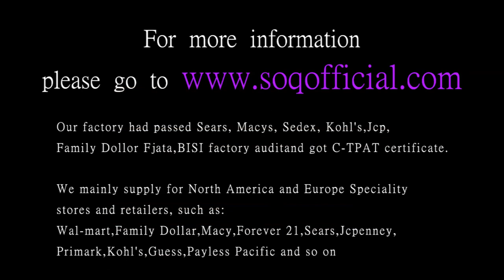Fashionable black steel color ring Round diamonds Blue green silver diamonds